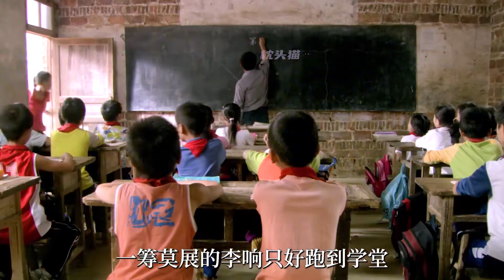真人真事改編，幾乎0票房，卻拍出了最真實的留守兒童生活②